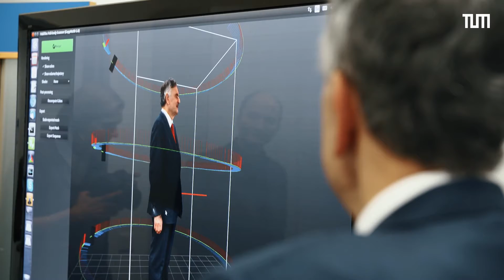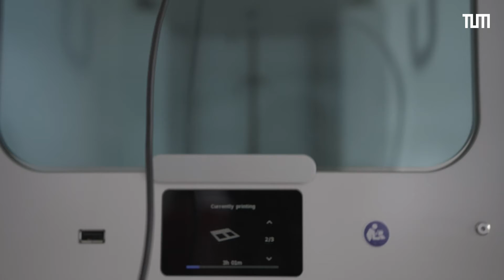3D-Rekonstruktion: Interview mit Prof. Daniel Cremers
Prof. Daniel Cremers und seinem Team ist es gelungen, anhand von Aufnahmen aus nur zwei Kameraperspektiven präzise 3D-Rekonstruktionen von Objekten zu erstellen. Dabei können diese in ihrer natürlichen Umgebung aufgenommen werden. Bislang waren dafür hunderte Kameraperspektiven oder Laborbedingungen notwendig. Kamerabasierte Rekonstruktionen werden beim autonomen Fahren oder auch beim Erhalt historischer Denkmäler angewendet.